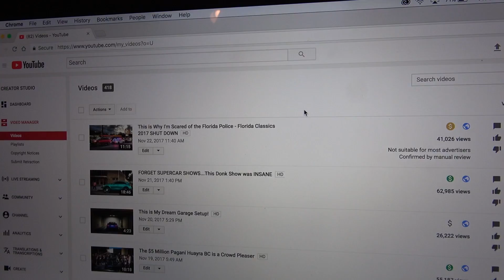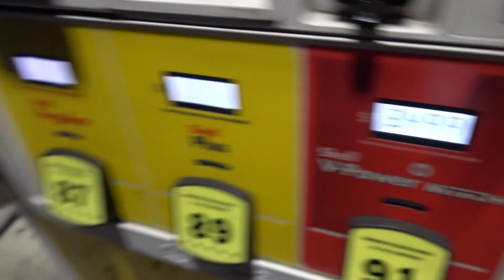HOW DID THIS HAPPEN? Massive Donk Lands on Top of Car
Many thanks to Taylor for the photos and footage, make sure to follow him here: